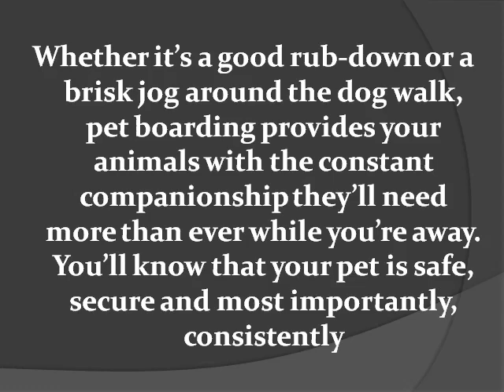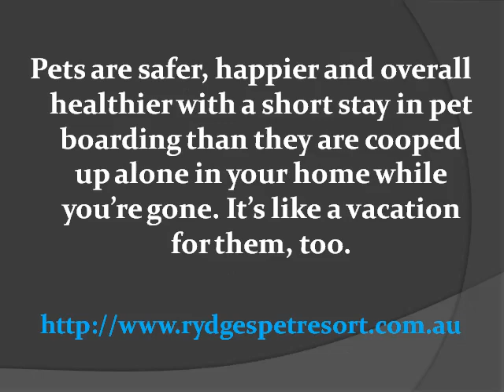Why Pet Boarding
The number one concern of pet owners going on vacation is not the mail, the condition of the house or even their property; all they want to know is that their furry family members will be safe and well cared for in their absence. Pet Boarding is the best way they can guarantee themselves that peace of mind.